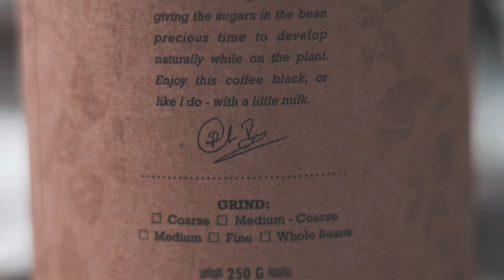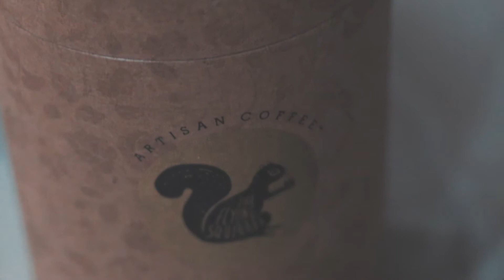TASTING INDIAN TENNIS KING'S COFFEE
In this episode of coffee tasting we'll taste "Rohan Bopanna's Master Blend" presented to us by "Flying Squirrel Coffee."